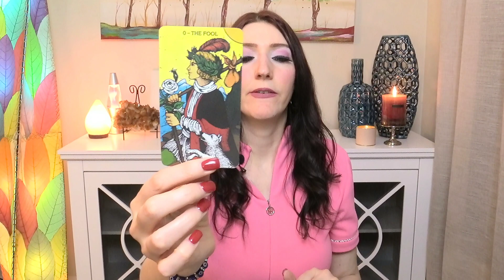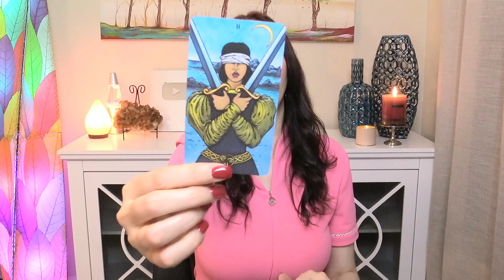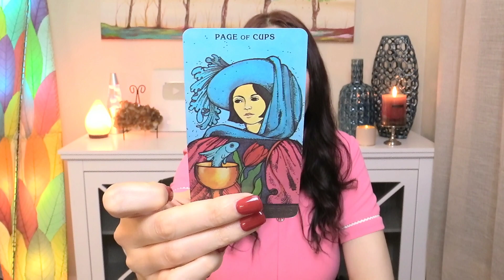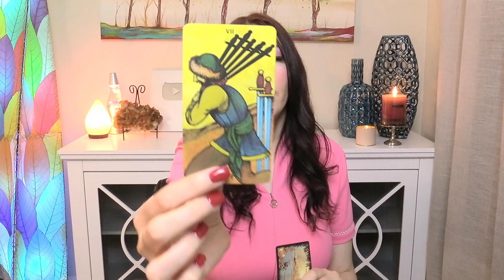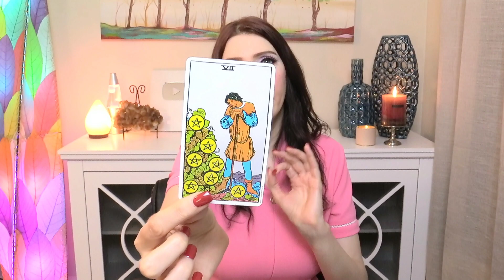GEMINI WOW!!! THEY FOUND THEIR DIRECTION...IT'S YOU!!! AUG 30 TO SEPT 12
2020 Love and soul mate reading & Ex return love readings for your Sun, Moon, or rising Aries! It's your end of Libra 2020 ex return tarotscope overview reading. Angels, oracle cards, tarot and so much more!